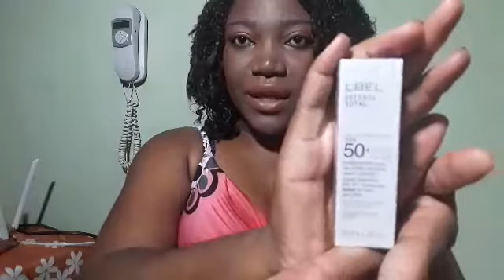Haul Belcorp Campaña # 01/ 2018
Hola, hermosas. Les presento mi primer video Haul de Belcorp. Gracias por su tiempo y apoyo. 😍🤗😍